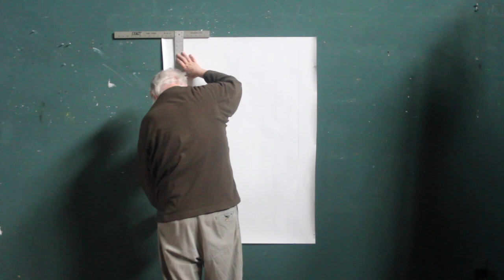Painting Labor Day 2019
Julian Rogai filmed and edited this video of my painting Labor Day